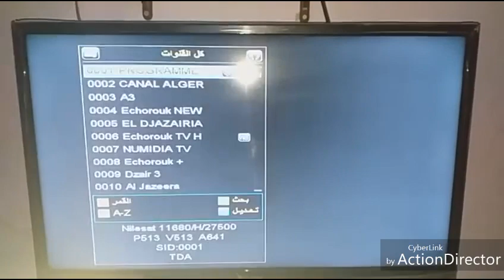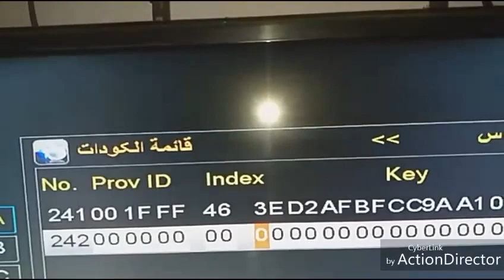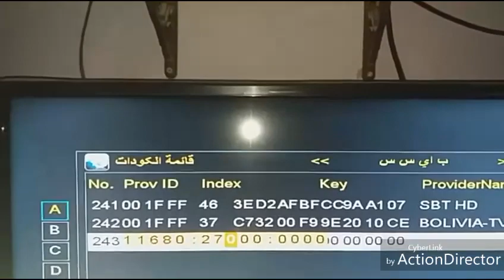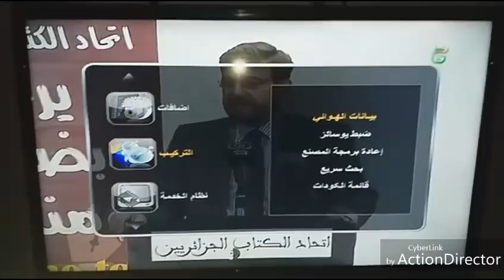عاجل شاهد كيفية فتح قناة الجزائرية الارضية المشفرة biss علي نايل سات و مشاهدة كأس افريقيا